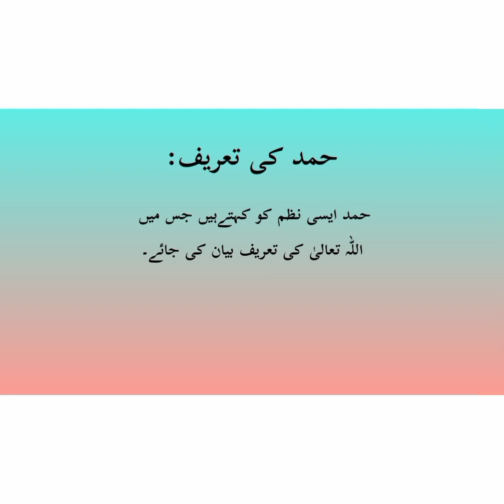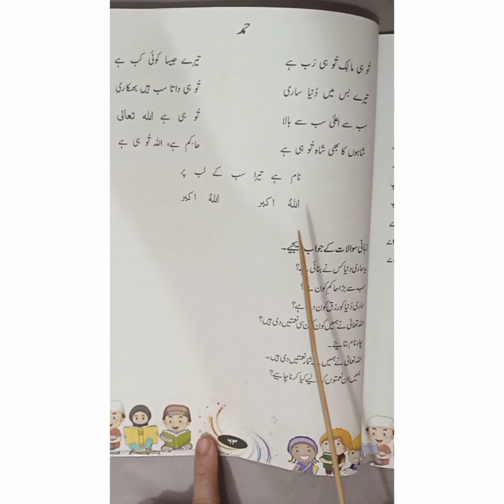Class : 1 Subject : Urdu Literature